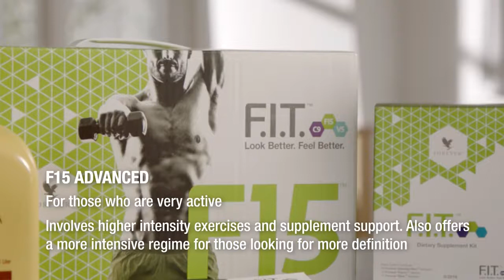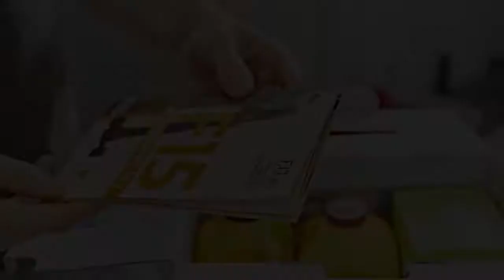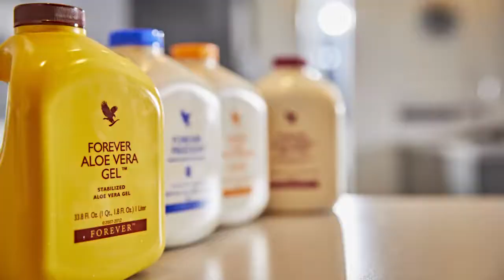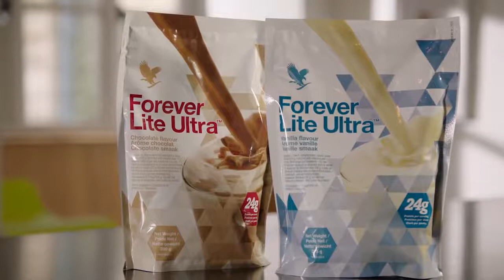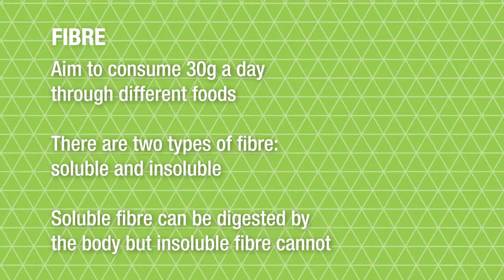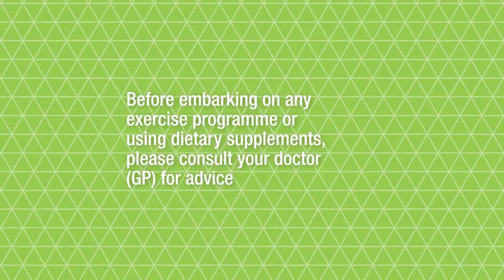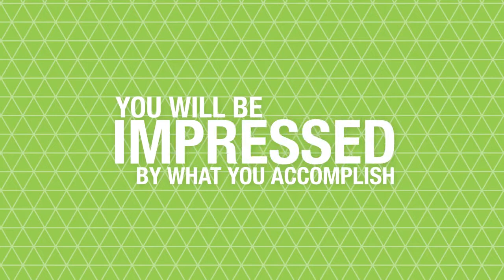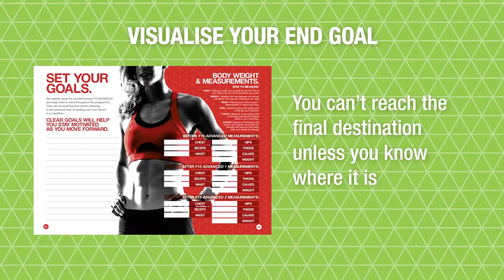F15 Product Information- Marcus Leach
Forever’s F15 programme contains three levels and has been designed to be flexible and adaptable, no matter what your goal is. Our latest video features Global F.I.T. Ambassador Marcus Leach and covers all three levels of the programme, as well as giving tips and advice on how you can use F15